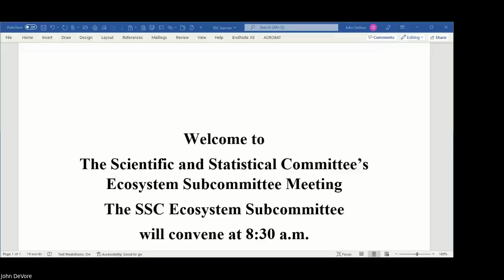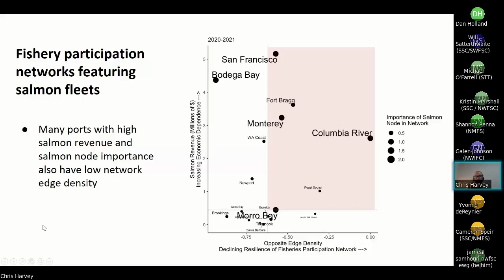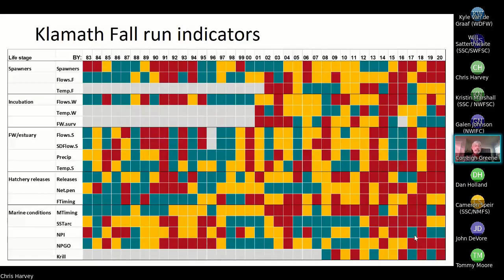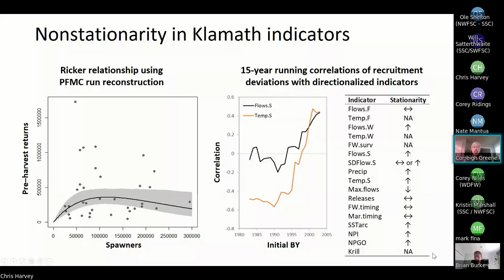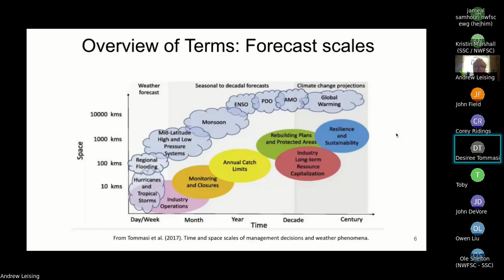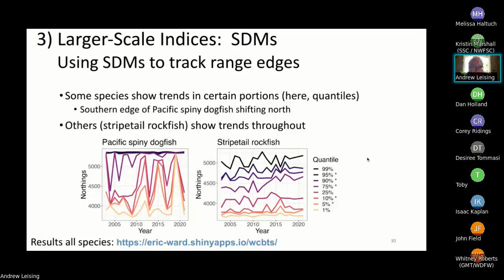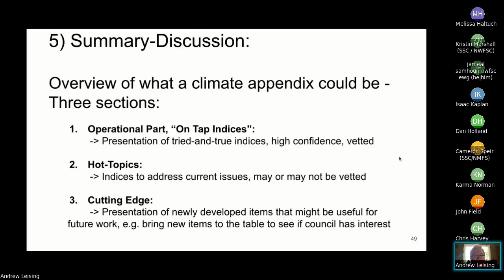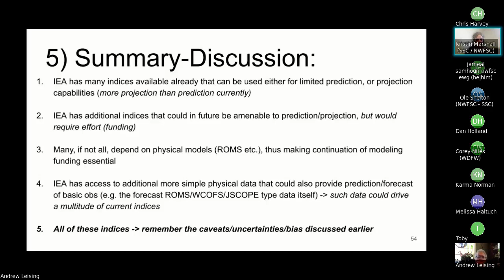SSC Ecosystem Subcommittee meeting 9/16/22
Recording from 9/16/22 SSC Ecosystem Subcommittee Meeting.